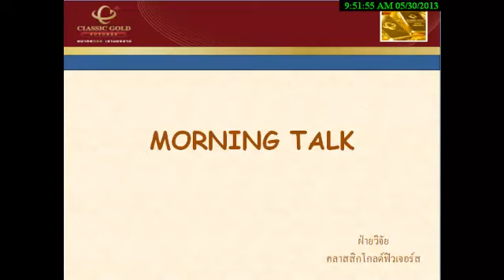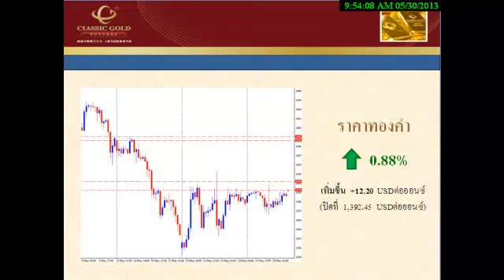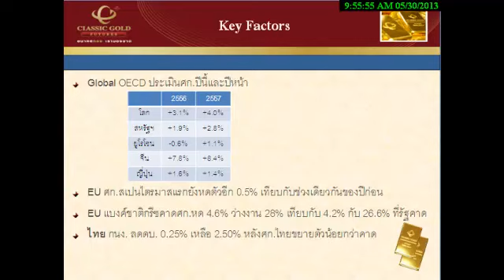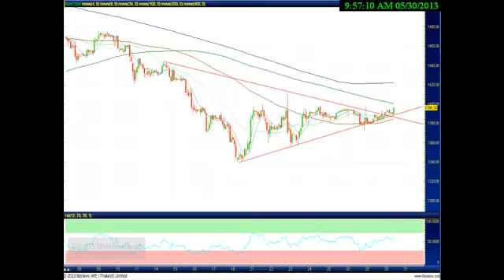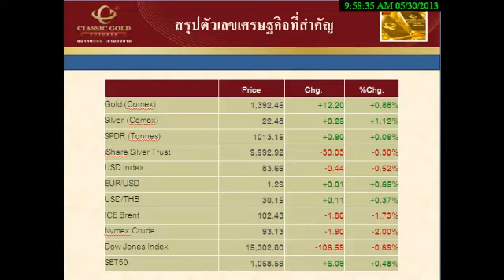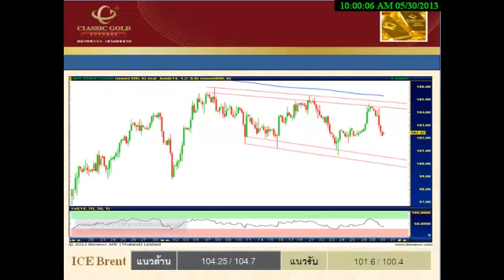รายการ Morning Talk 30052013 By classicgoldfutures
รายการ Morning Talk วิเคราะห์แนวโน้มฟิวเจอร์ส วันพฤหัสบดีที่ 30 พฤษภาคม พ.ศ. 2556 โดย ฝ่ายวิจัย บริษัท คลาสสิก โกลด์ ฟิวเจอร์ส จำกัด